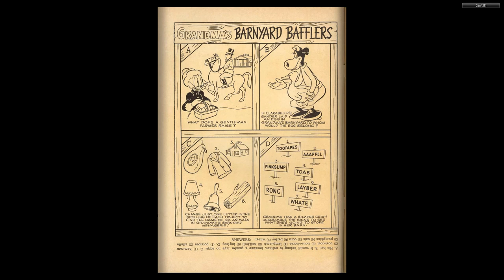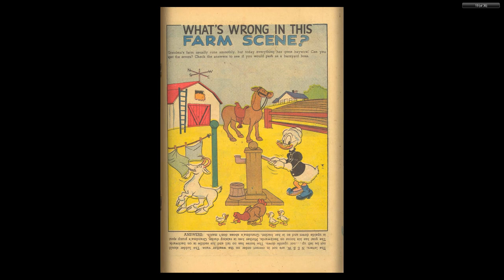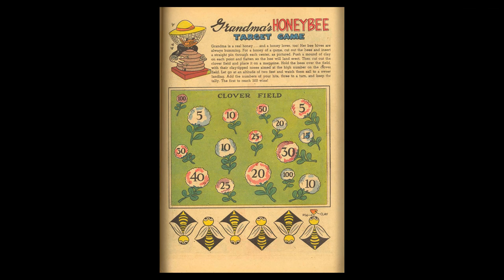DISNEY Dell Four Color Comics #0965 Grandma Duck's Farm Friends